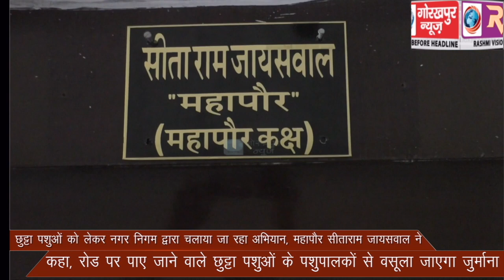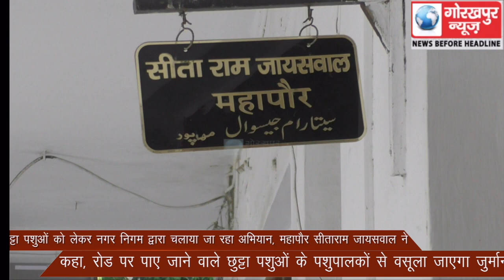छुट्टा पशुओं को लेकर नगर निगम द्वारा चलाया जा रहा अभियान, महापौर सीताराम जायसवाल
छुट्टा पशुओं को लेकर नगर निगम द्वारा चलाया जा रहा अभियान, महापौर सीताराम जायसवाल ने कहा, रोड पर पाए जाने वाले छुट्टा पशुओं के पशुपालकों से वसूला जाएगा जुर्माना